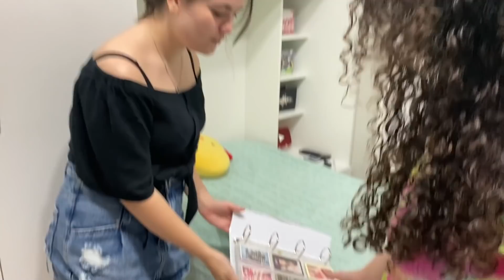PORQUE NÃO GRAVO MAIS COM MUNDO DA LARI!!!